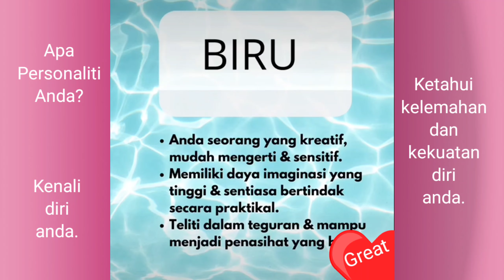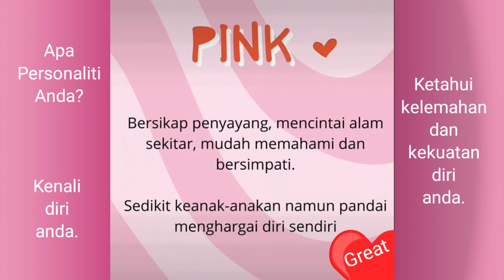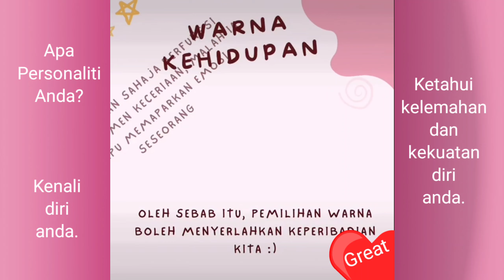Personaliti anda mempengaruhi karakter anda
Personaliti anda mempengaruhi karakter anda. Itulah kebiasaan yg terjadi pd diri atau hidup seseorang.  Andaikata introvert.. Seseorang itu melakukan sesuatu yg mempamerkan peribadi introvert sama ada dlm keputusan atau tingkah laku nya.